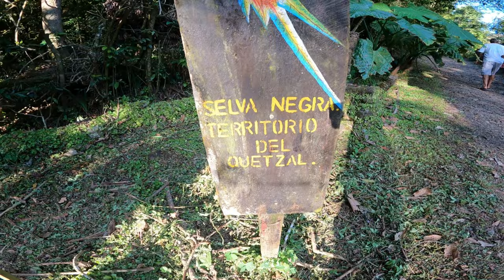BARRACUDA, MACKEREL AND A BLUE NEEDLE FISH? NICARAGUA TRAVEL VLOG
Good morning from Casa De Las Olas here in beautiful, hot, tropical Nicaragua!
We are on the stunning Emerald Coast in northern Nicaragua in the small fishing village of Salinas Grande located about 30 minutes west of Leon.
We are getting ready for an epic day as we are about to embark on a journey out into the deep green waters of the Pacific Ocean for some Fishing with our neighbours on their fishing boat.

Discover the enchanting beauty of Nicaragua's pristine beaches and coastline from the waters point of view and indulge in some epic fishing adventures In this captivating video, join us as we embark on an exciting journey through the stunning shores of Nicaragua.
Prepare to be amazed by the adrenaline-fueled action of ocean fishing as we hit the open water and ride the waves that grace Nicaragua's coastlines. Whether you are an experienced fisherman seeking the ultimate challenge or a beginner looking to conquer your first catch, Nicaragua offers a variety of suitable fishing situations for all skill levels.
Here in northern Nicaragua we have a vast variety of fish species right out front of the house. From Barracuda, Mackerel, Needle fish, Rooster, Maui Maui, snapper, etc its always an exciting surprise when the fishing rod goes down and you set that hook because you don't know what is waiting for you on the other end!
The beaches and coastline here in Nicaragua are some of the most stunningly, beautiful beaches in the world. They are also some of the most secluded beaches I have ever stepped foot on.

Surfing is the other reason I am here because its world class surf conditions right out front of the house with nobody else out in the water expect for my gf!  empty line ups don't happen anymore but they are the norm here in Nicaragua!

Immerse yourself in the vibrant local culture, explore quaint coastal towns, and interact with the warm-hearted locals who will gladly share their stories and traditions. Nicaragua's unique blend of natural beauty and rich cultural heritage create an unparalleled experience that will leave you in awe.

Join us on this incredible journey through Nicaragua's awe-inspiring landscapes, witnessing the perfect fusion of thrilling fishing and surf adventures and captivating video of our gorgeous tropical surroundings. Get ready to be captivated by the sheer beauty of Nicaragua's beaches, the adrenaline rush of ocean fishing and all that nicaragua has to offer!
 Don't miss out on this unforgettable expedition!